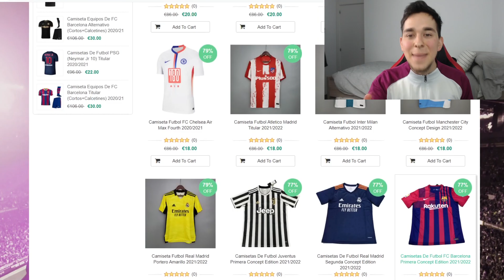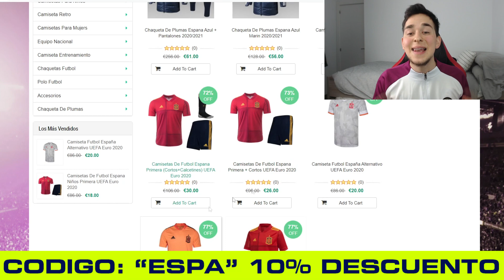❌DESCARTO MI ICONO PRIME ASEGURADO y ME SALE ESTO!!😱 FIFA 21 ULTIMATE TEAM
-10% código: ESPA ✅
(Envío gratis por 79euros)

👉FOCOS (ANILLO LUZ TIK TOK)

FIFA 21
FUT 21
ICONOS FIFA 21
ICONO IN A PACK FIFA 21
ICONO PRIME FIFA 21
ICONO PRIME ASEGURADO FIFA 21
ICONO TOP ASEGURADO FIFA 21
SBC ICONO PRIME ASEGURADO FIFA 21
ABRO MI SOBRE DE ICONO PRIME ASEGURADO FIFA 21
MI SOBRE DE ICONO TOP ASEGURADO FIFA 21
ICONO PRIME O MOMENTS FIFA 21
ICONO PRIME O MOMENTS ASEGURADO FIFA 21
ICON SWAPS FIFA 21
ICON SWAPS 2 FIFA 21
DISCARD CHALLENGE ICONO FIFA 21
DESCARTO ICONO FIFA 21
DESCARTO ICONO PRIME ASEGURADO FIFA 21
DISCARD ICON PRIME FIFA 21
FUT BIRTHDAY FIFA 21
CUANDO SALEN LOS FUT BIRTHDAY FIFA 21
FUT BIRTHDAY PARTY BAG FIFA 21
99ESPARTAKO
ESPARTAKO99